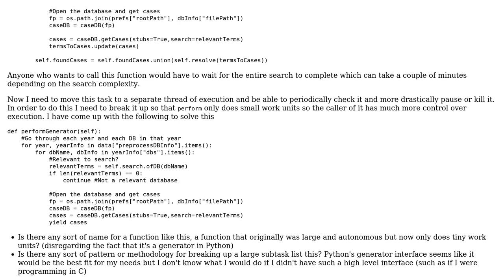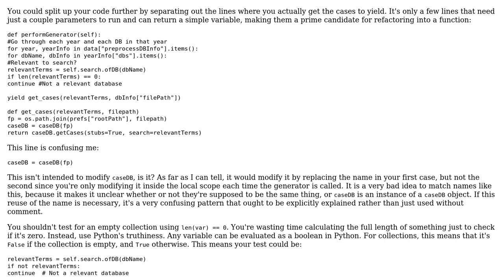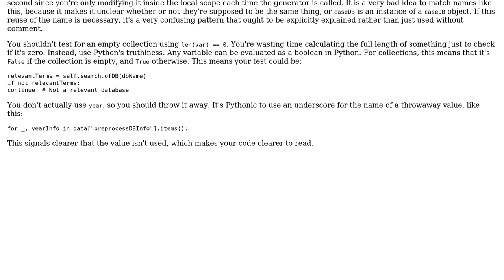Code Review: Aggregating search results from multiple databases, in smaller work units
With thanks & praise to God, and with thanks to the many people who have made this project possible! | Content (except music & images) licensed under CC BY-SA | Music | Images & others | With thanks to user SuperBiasedMan user Coburn user 200_success and the Stack Exchange Network Trademarks are property of their respective owners. You are responsible for your own actions.